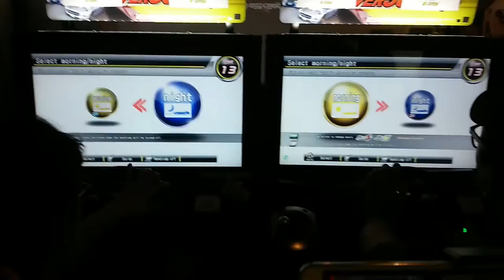WMMT5 KOR Undertaker(RS4 No.1) Title Match - Mt Taikan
Location - SHINCHON GAME ZZANG CENTER, Seoul, KOREA

Caster - HEXTR

CC Add (Comming Soon) - ENG, KOR, JPN